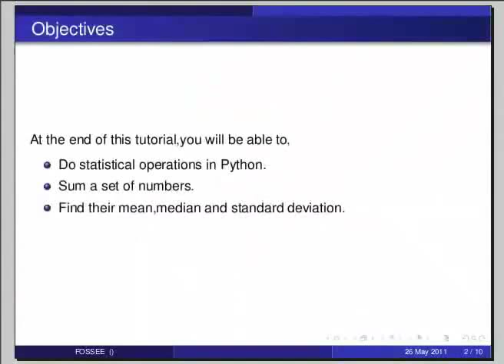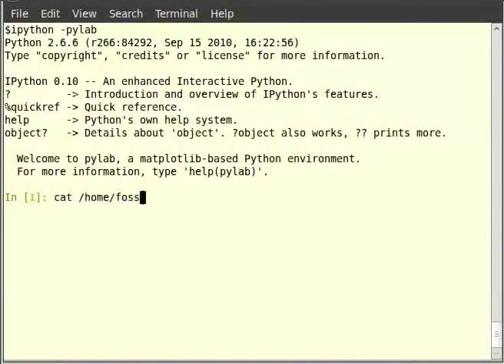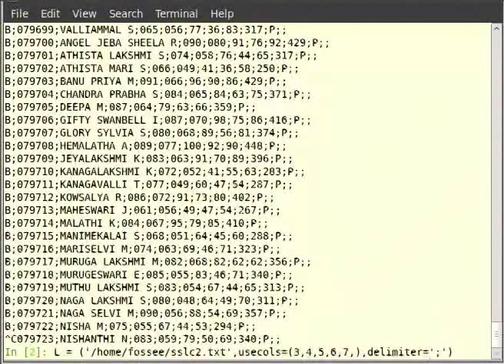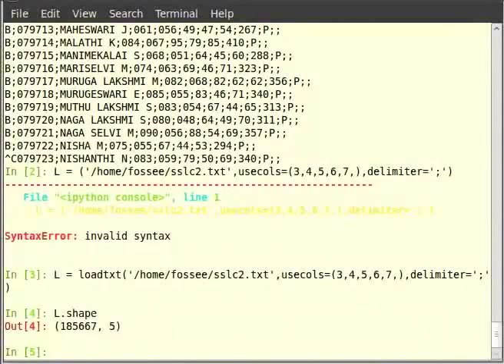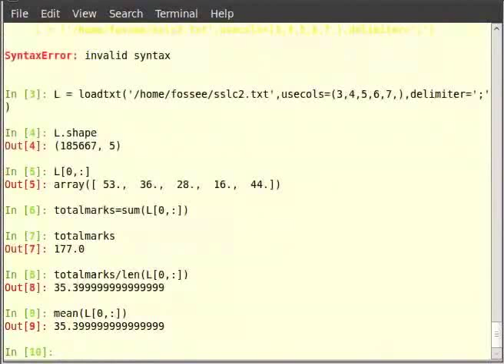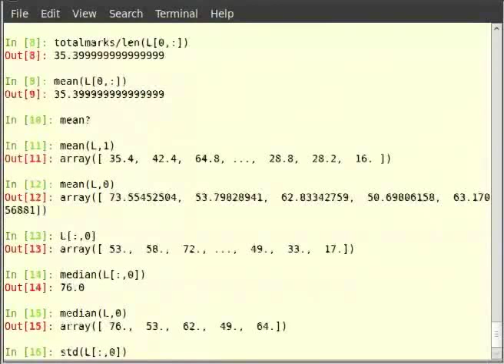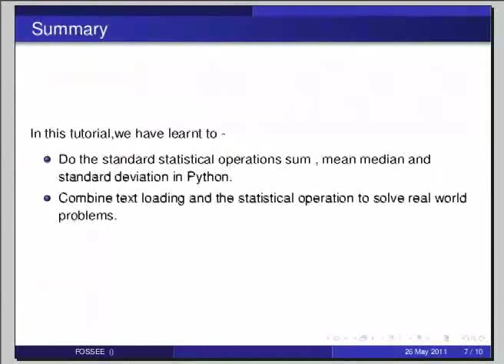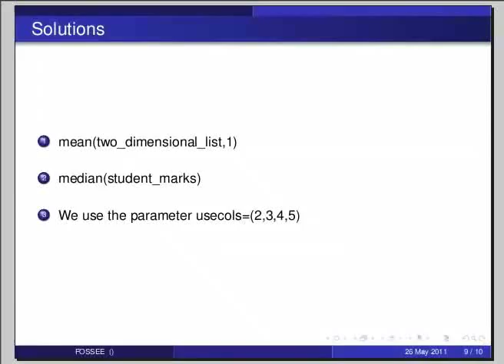Statistics - Tamil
Statistics

    mean
        summing
    median
    std